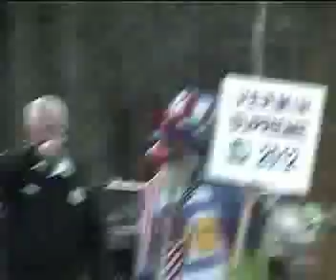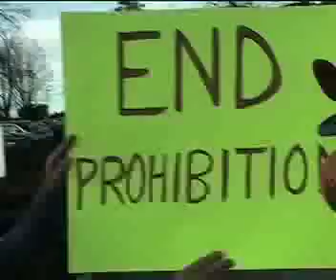Vermin Supreme Clowns Around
Presidential Candidate Vermin Supreme outside Newt Gingrich and John Huntsman debate. St Anselm College, Manchester, NH, 12/12/11.